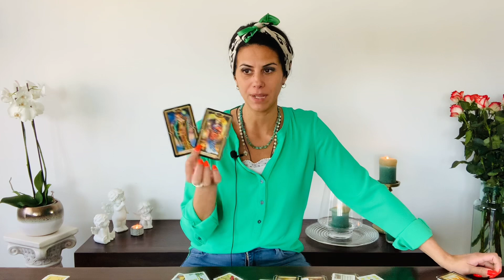VIRGO ♍️ WITH THIS ONE HAD CHILLS 🤪 THIS IS JUST AMAZING! Weekly Love Reading ❤️ May 10-16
Hi my Lovelys, glad to having to on my youtube Channel!

You can choose your Language:
Englisch 🇬🇧
German 🇩🇪
Italian 🇮🇹

Luana